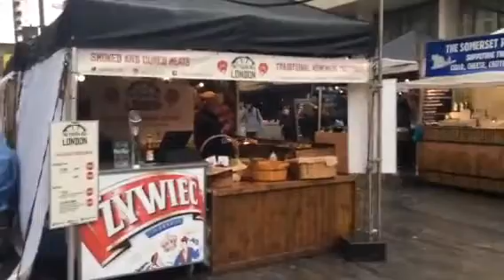Southbank centre food market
London is full of markets such as this one.   Some are only 7 days a week, some 5, and this one is Sunday's only.  Depending on what you're into, some markets will be better for you than others, and I don't think it's fair to say that one market is the absolute best, 100% of the time.  This market here is quite fine, and if you're in that area on a Sunday and hungry/thirst/curious, I see no reason not to go.  I  think it's mostly, if not all, food and drink.

For a lot more travel related videos, please head over to our other YouTube channel at:

Please don't forget to check out my book and our other YouTube channel @thetembran

If you have Amazon Kindle Unlimited, then you can read my book for free. Just search under "The Stars Behind Me.'